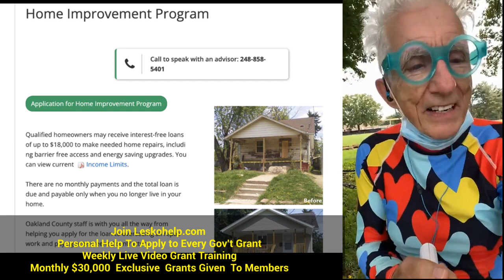$18,000 Home Repair Loan With Zero 0% Interest, and Zero $0 Monthly Payments …That’s Right!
Join Leskohelp.com  To Get:
1) Personal Help To Apply to Every Gov't Grant
2) Weekly Live Video Grant Training
3) Monthly $30,000  Exclusive  Grants Given  To Members
Non Members see LeskoReports.com
FindHelp.org